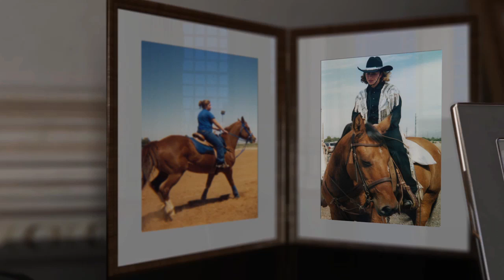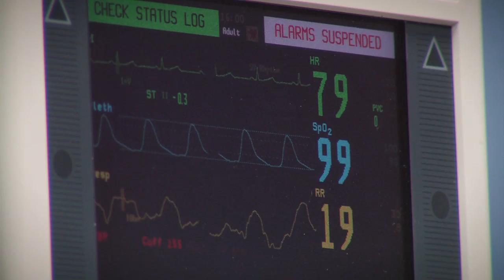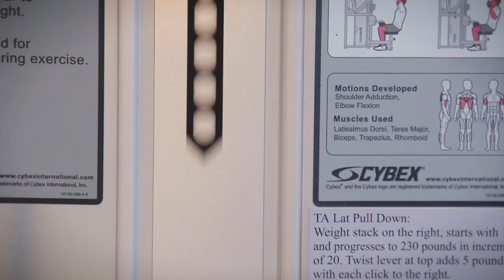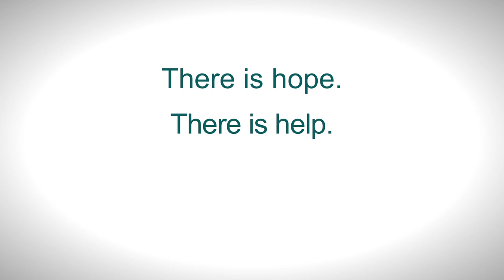A Hero's Journey - Mallory's Story: How Ketamine Treatment Helped a Combat Veteran.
"A Hero’s Journey - Mallory’s Story” tells the story of a young Air Force veteran struggling with Depression, PTSD and CRPS from her time in the Gulf War. Mallory came to us for treatment. We documented her road to recovery.

855-KET-WELL